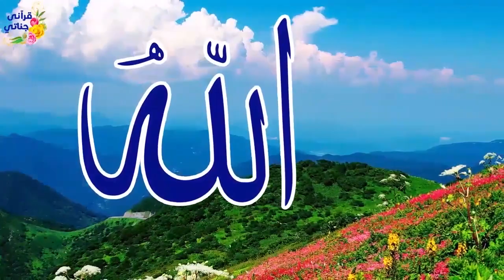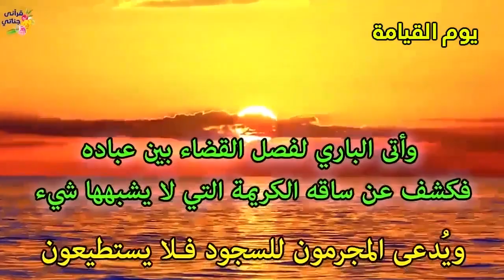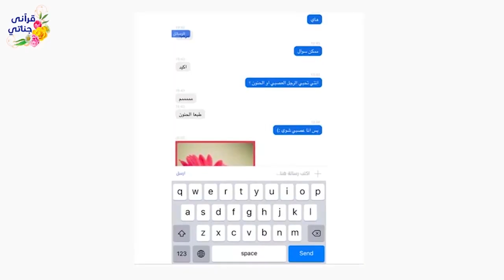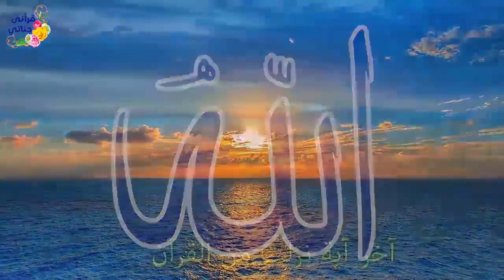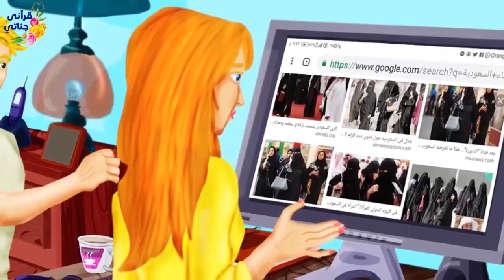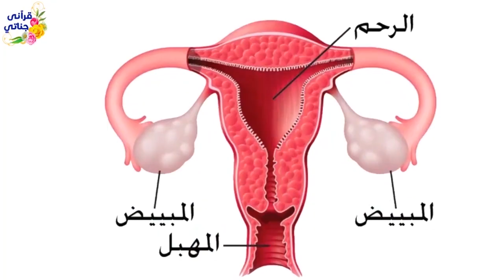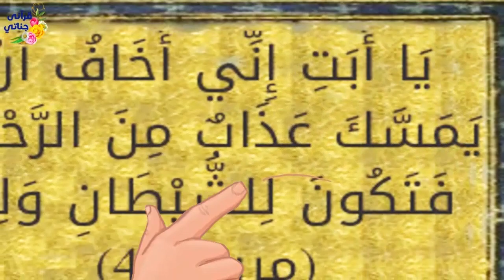قصص واقعيه جميله عن السعادة والاسلام و البديل و الامراض الجنسية والشقاء